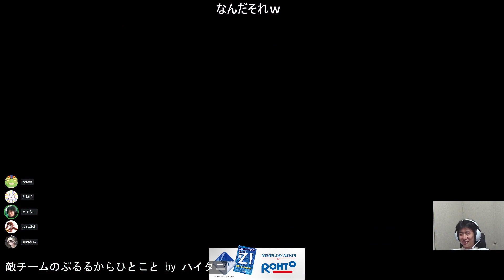Street Fighter 6: Legendary Rivals Throw Shade and Trash Talk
ストリートファイター6の激闘をハッシュタグで味わおう！SF6
00:00 : 敵チームのぷるるからひとこと by ハイタニ
00:33 : たいちゃん、れんきゅんのJPにご満悦 by たいじ_たいちゃんねる
01:07 : 敵チームのハイタニ先生にひとこと by 天鬼ぷるる
01:36 : きゅんだっていい by 如月れん
01:51 : 改名するアクア by あくあ_
02:20 : RAGE顔合わせ しんじ、獅白ぼたん、おぼ、高木 by なるお_
02:46 : パワプロやめろ by たいじ_たいちゃんねる
03:14 : おぼ、キモすぎと評判のムーブ by なるお_
03:49 : 高本 要請DM by しんじさん
04:47 : これがぶいすぽか～ by 如月れん
05:11 : 21時集合、22時と23時でスクリム【RAGE STREET FIGHTER (8/3)】 by 三人称_ドンピシャ
05:37 : 2中Pラッシュ止め by なるお_
06:14 : RAGE顔合わせ→スクリム by 如月れん
06:44 : 今日は22時からRAGE顔合わせ！！チームよしなま by たいじ_たいちゃんねる
07:12 : 踵落とし by なるお_
07:29 : 強すぎるラボモンスター(高本) by しんじさん
08:05 : 落ちチーム by たいじ_たいちゃんねる
08:31 : 褒めなきゃよかった（RAGE大会前スクリム） by 三人称_ドンピシャ
09:10 : ファジー by たいじ_たいちゃんねる
09:38 : タツヤ「分かるか高木、大人はエビを選ばない」 by ハイタニ